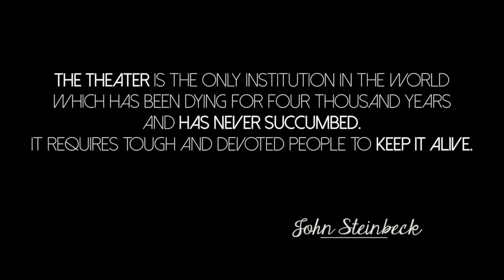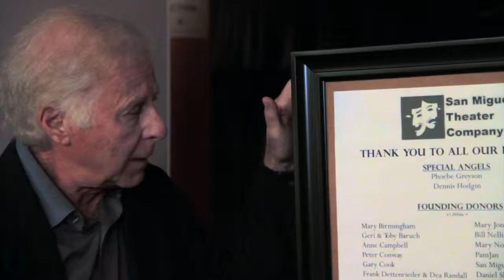San Miguel Theater Company Fund Raising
The San Miguel Theater Company is a nonprofit organization staging theatrical productions for the local community in English and Spanish, as well as offering a flexible theater space in which other organizations can host theater or cultural events.
In addition, it supports a free ongoing theater arts project for children in the public schools of San Miguel de Allende, Mexico.
The theater space was designed by Dennis Hodgin, an architect from Monterrey, California. The initial build-out phase of the theater began in July 2014. Our first production opened October 15, 2014.
The completed theater has 125 seating capacity, professional lighting and sound equipment, elevated thrust stage, risers for seating, dressing room, back stage and storage areas, and a Bistro area with gallery space for local artists.

It has been an enormous project and has received great support from the local community, both in funding and in hands-on efforts.